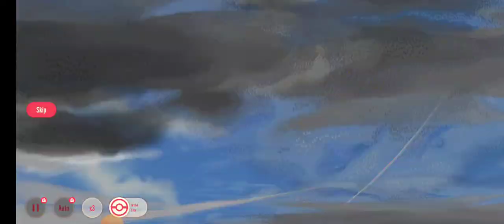CRESSELIA BANTAI SEMUA YOUTUBER @rizalyvmc @Leegos @LulusanGaming - MEGAMON